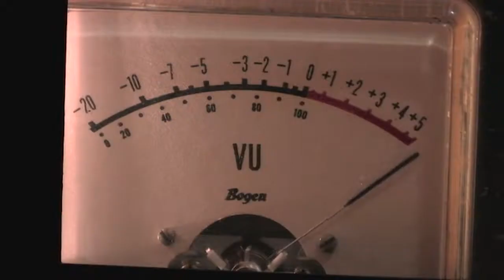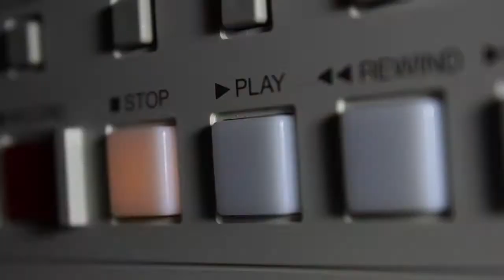Semi-Iconic: The Ballad of Dick Rossetti (Official Trailer)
Available Now On-Demand!

 A film by Isaac Olsen
Starring Dick Rossetti

Semi-Iconic is the story of Dick Rossetti, former badass alternative radio disc jockey, leader of dozens of medium energy rock and roll combos and genuine Seattle outsider. This dense documentary is a total immersion in the narrative of the man, his music, and his times. The film traces Dicks humble beginnings in the cultural wasteland of Richland Washington, his migration to Seattle in the early 80s, formation of his seminal power trio Squirt amidst the grunge phenomenon, and his evolution as a alternative music DJ during the glory years of Seattle’s 107.7 The End. Semi-Iconic brings a fresh, hyper-reality to the documentary form by using as its basis, authentic audio artifacts culled from over 300 hours of on-air tapes from Rossetti’s 10 years in Seattle alternative radio, unheard since their original broadcasts, and featuring major artists and personalities of the day, among them The Strokes, Coldplay, Blink 182, Graham Coxon, and Everclear. These tapes have been dramatized through recreations mixed with rare video. The rich texture of celebrity encounters, randomized listener call-ins, and DJ banter paint a picture of a bygone era, one in which the on-air personality was king, and an irreverence and playful cynicism such as Rossetti’s was allowed to flourish.